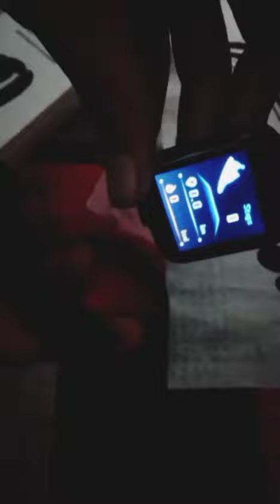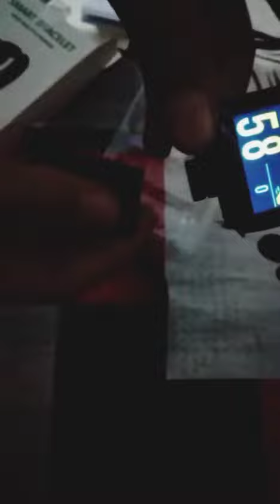My new smart watch unboxing and review.